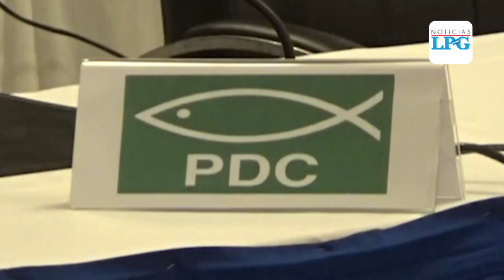Gobierno responsabiliza a la Sala de dejarlos sin ningún instrumento jurídico para proteger el país